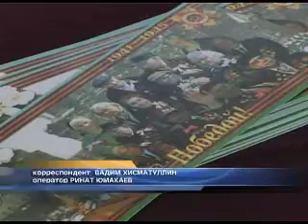Своим трудом ковали победу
Тяжёлый путь к Победе выявил множество примеров стойкости и героизма тружеников тыла, среди которых было немало нефтекамцев. Они самоотверженно работали у станков, трудились на полях колхозов, всеми силами ковали победу своими руками. Сегодня в нашем городе чествовали героев тыла.